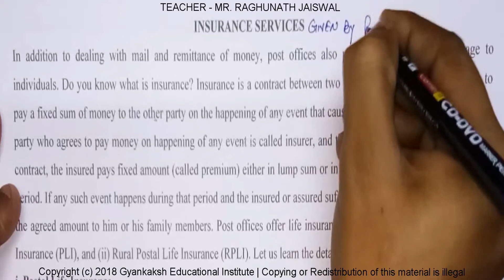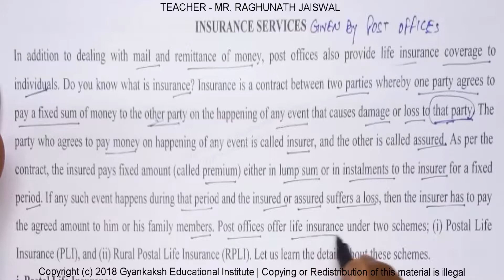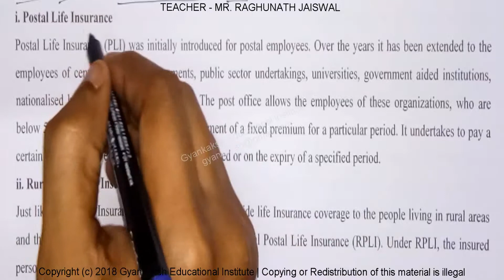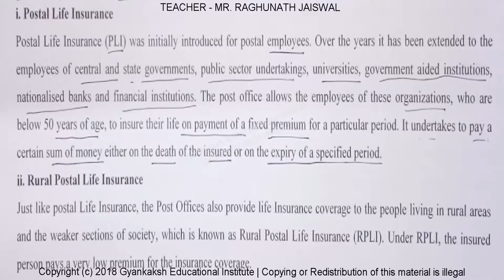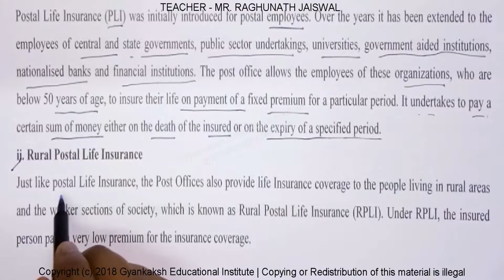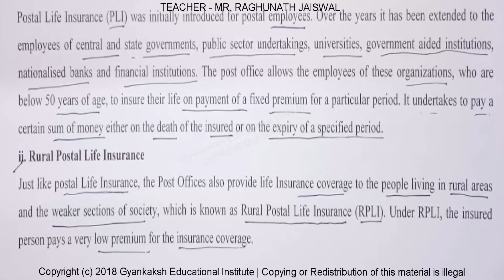INSURANCE SERVICES BY POST OFFICES | BUSINESS STUDIES VIDEOS | GEI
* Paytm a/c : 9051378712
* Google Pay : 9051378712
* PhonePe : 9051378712